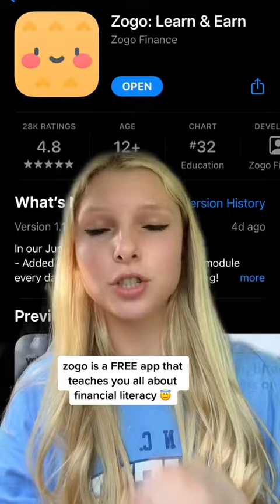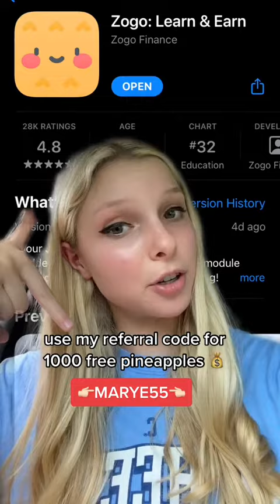You need money skills more than ever 😳